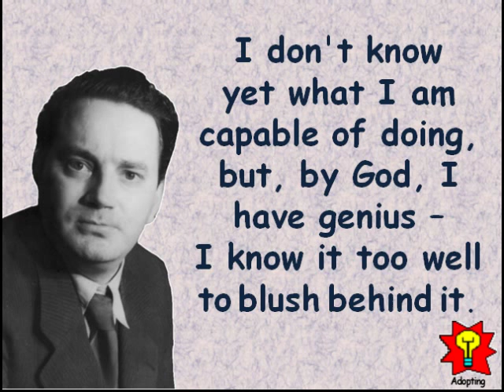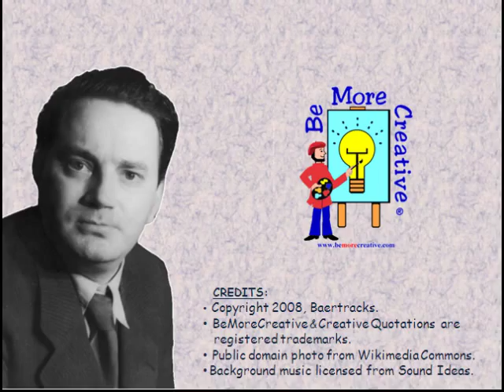Creative Quotations from Thomas Wolfe for Oct 3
A thought provoking collection of Creative Quotations from Thomas Wolfe (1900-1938); born on Oct 3. US novelist; He is best known for his first novel, "Look Homeward Angel," 1929.